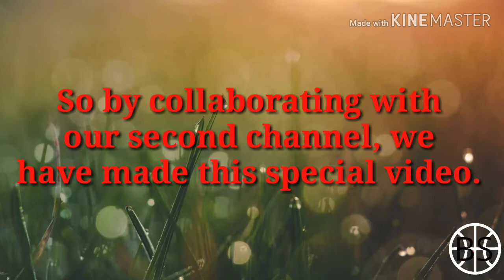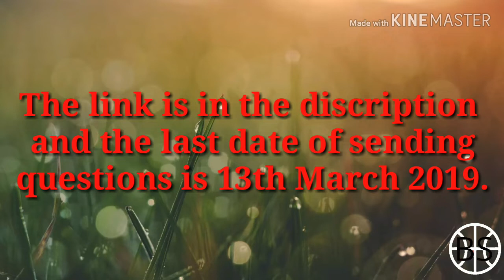VIRTUAL MATCH #1(Our 100 subscribers special video)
This is a special video for u all guys as u all helped us to achieve our first milestone!